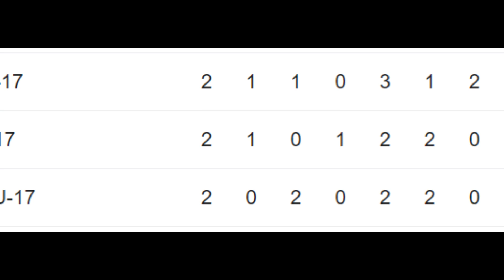Skenario Timnas Indonesia U-17 Lolos 16 Besar Piala Dunia U-17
Skenario Timnas Indonesia U-17 Lolos 16 Besar Piala Dunia U-17:Bagaimana jika Kalah Lawan Maroko?